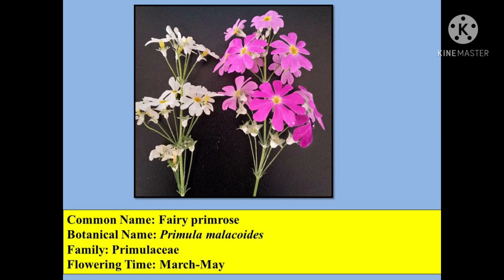Wild flowers identifications # Part -1